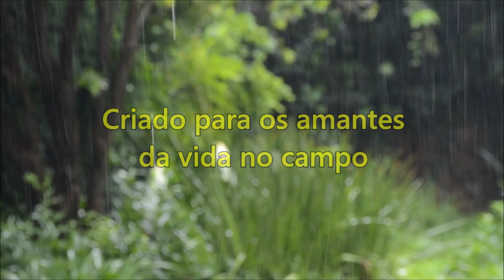Vida na roça - Passeando e gravando pássaros e insetos.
Subindo uma serra, observei como a natureza tem belezas que as vezes passam despercebidas por quem dirige. Então resolvi prestar mais atenção e gravei algumas cenas prá gente.